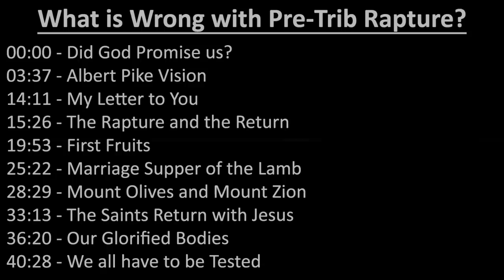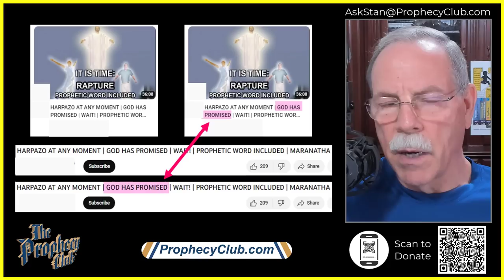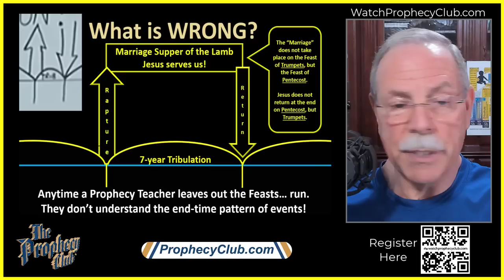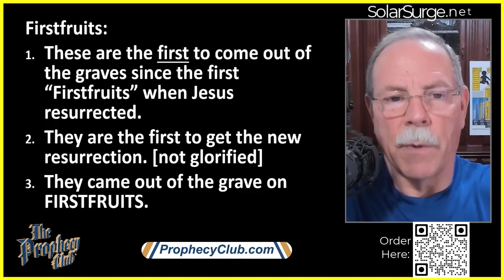What is WRONG with Pre-Trib Rapture? 06/12/2023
Today Pastor Stan is sharing with us why there is a miss conception of a Pretribulation Rapture.

00:00 Did God Promise us?
03:37 Albert Pike Vision
14:11 My Letter to You
15:26 The Rapture and the Return
19:53 First Fruits
25:22 Marriage Supper of the Lamb
28:29 Mount Olives and Mount Zion
33:13 The Saints Return with Jesus
36:20 Our Glorified Bodies
40:28 We all have to be Tested